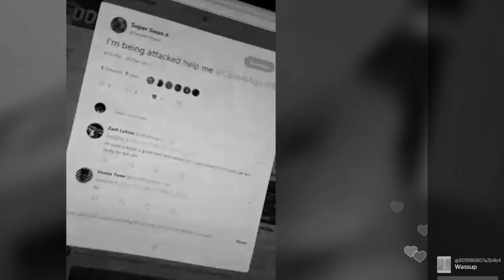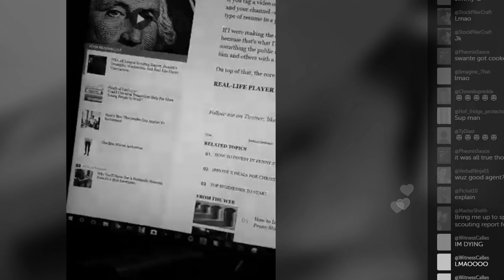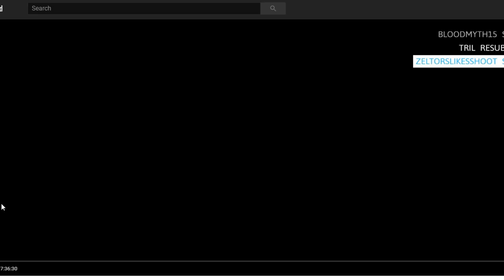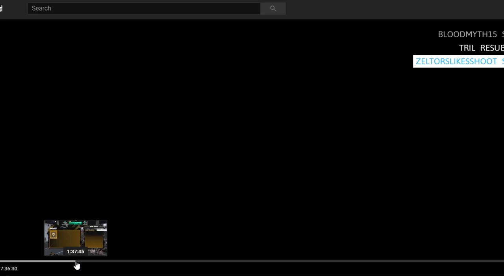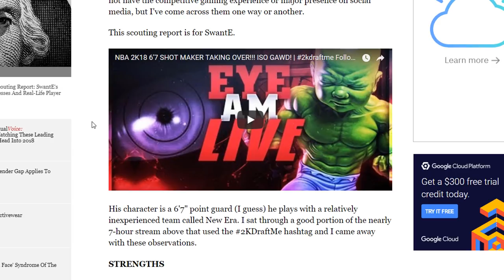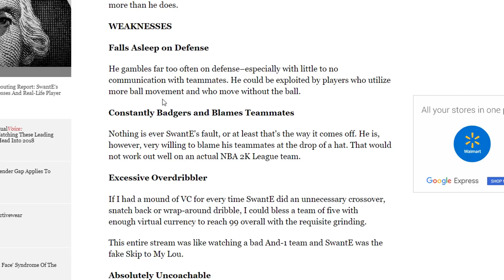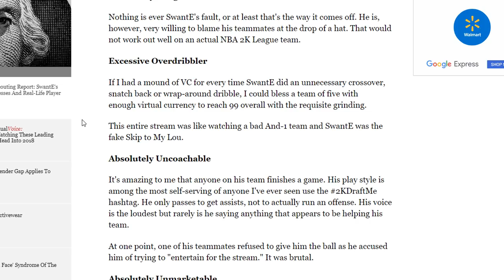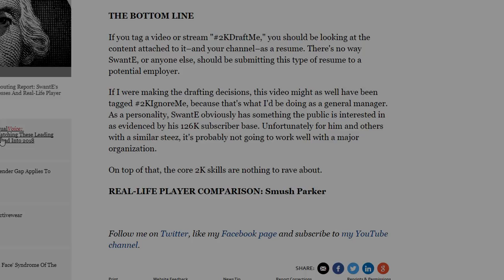FORBES NEWS ARTICLE COMPLETELY BASHES ME & RUINS MY CHANCES TO BECOME A PROFESSIONAL 2KLEAGUE PLAYER